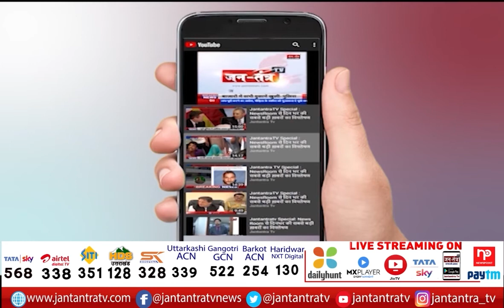MLA Atishi Targets BJP | एमसीडी चुनाव को लेकर आप के निशाने पर बीजेपी | Delhi MCD Election 2022 | JTV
About Video:
एमसीडी चुनाव को लेकर आप के निशाने पर बीजेपी
विधायक आतिशी ने बीजेपी पर साधा निशाना
'दिल्ली के MCD चुनाव से क्यों भाग रही है बीजेपी?'
'बीजेपी की बौखलाहट से लगता है  AAP से PM डर गए हैं'

In This Video: MLA Atishi Targets BJP,
MLA Atishi Targets BJP On MCD Election,
Atishi Targets BJP On MCD Election,
MCD Election News,
AAP Delhi On MCD Election,
Atishi Marlena News,
Atishi Marlena Speech,
Atishi Marlena Video,
Atishi Marlena On MCD Election,
Atishi Marlena Attack BJP,
Atishi Marlena Attack BJP Delhi,